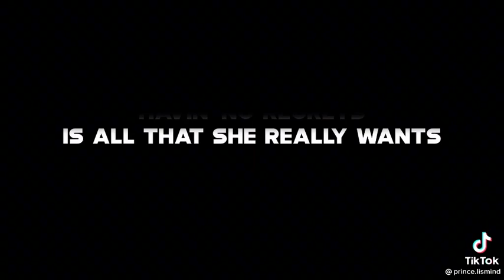Movin' too fast........